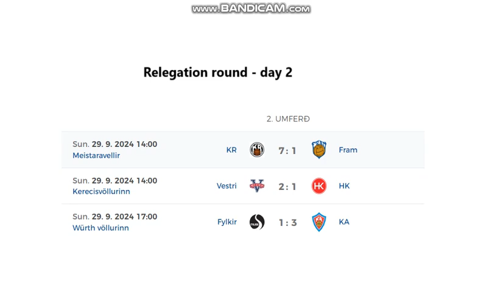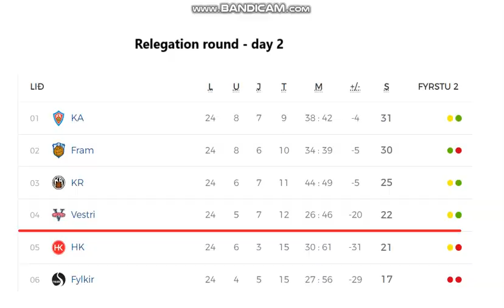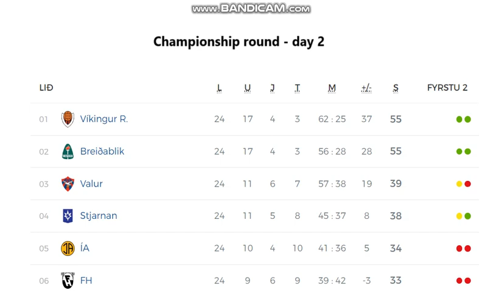Besta Deildin 2024 (Championship / Relegation round day 2, men)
6 games = 24 goals

Results:
RELEGATION ROUND:
KR Reykjavík - Fram 7:1
Vestri - HK Kópavogur 2:1
Fylkir - KA Akureyri 1:3

CHAMPIONSHIP ROUND:
FH Hafnarfjordur - Breidablík 0:1
Valur - Víkingur 2:3
Stjarnan - ÍA Akranes 3:0